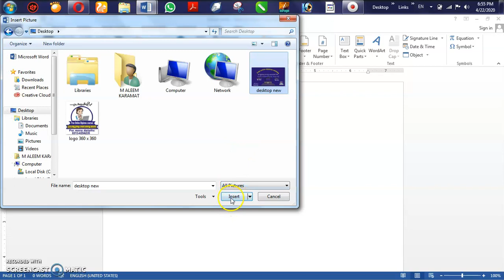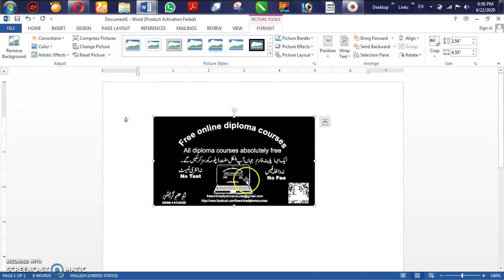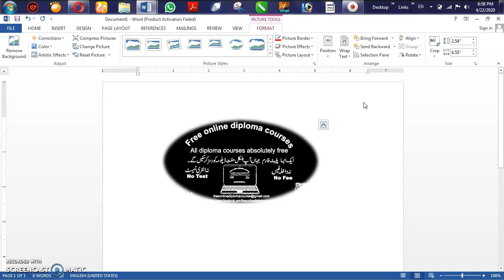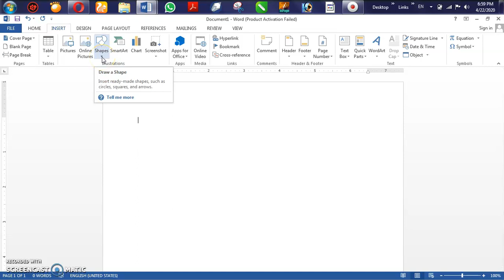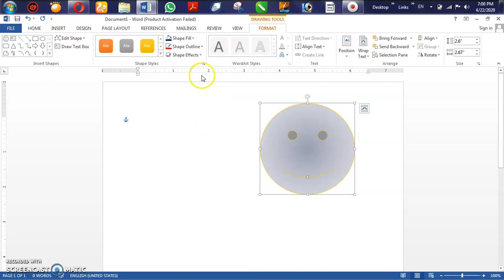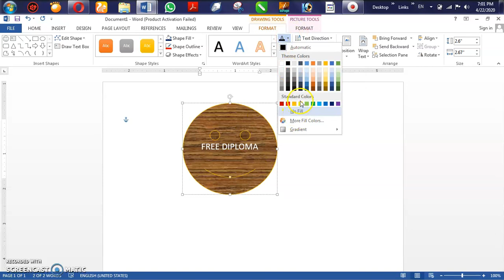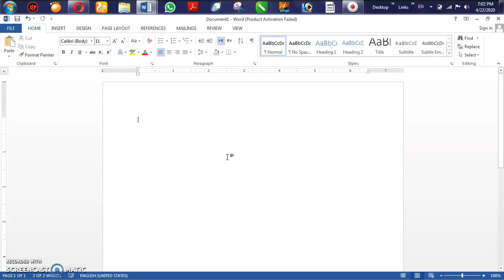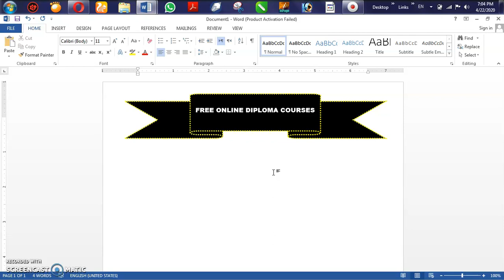MS WORD LECTURE # 6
LECTURE # 6

INSERT TAB:
 Properties of pictures
 How to insert different shapes
 Properties of shapes